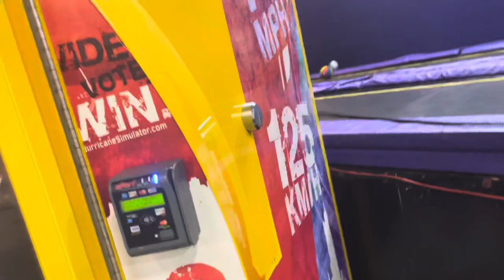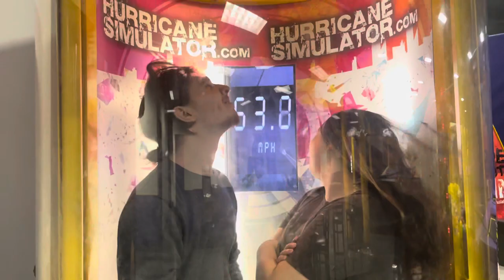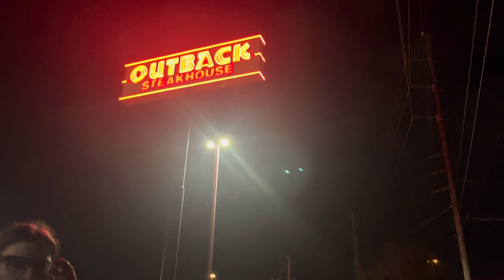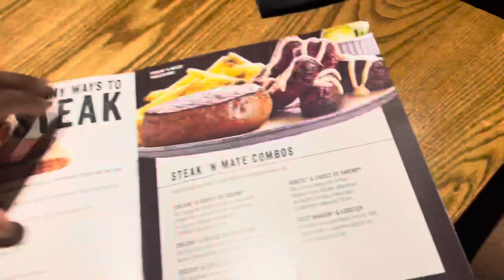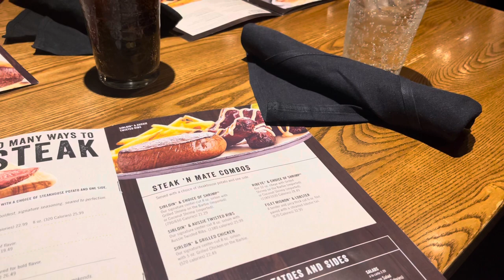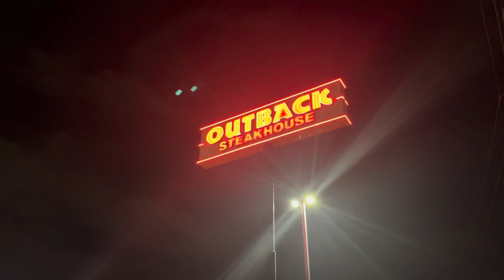VLOG 68 HAPPY 22TH BIRTHDAY BRANDON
Hi Everyone Its Your Boy Trevor Mack and i am finally back with another video and today its Brandons Birthday .On this vlog we basically go out to celebrate his birthday we had a-lot of fun and his celebration went well We out to Altitude trampoline park then we decided to grab us a bite to eat over at the outback steakhouse which was amazing and was great .Anyway I really you guys enjoy be sure to Comment ,.Like ,and Subscribe Also Don't forget to go Subscribe To My Drumming Channel And My Gaming Channel and If nothing else I will see you guys in the next video.